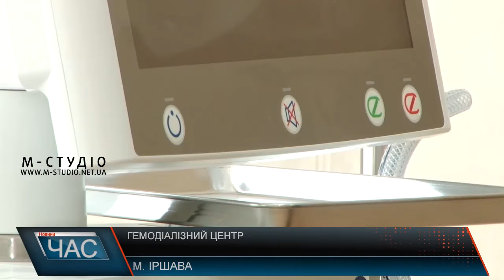Гемодіалізний центр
Вже до кінця січня в Іршаві планують відкрити сателітний гемодіалізний центр відділення нефрології та програмного гемодіалізу Закарпатської обласної клінічної лікарні. Півтора десятка хворих на ниркову недостатність незабаром зможуть проходити гемодіаліз безпосередньо у своєму районі, а не їхати до сусідніх, як це було раніше. Кошти на ремонті роботи у новому відділенні виділили з району, а самі апарати штучної нирки привезли з області.